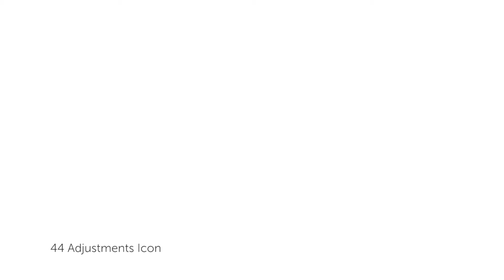How to Make an adjustments Icon | Make Icons 44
Always make adjustments to your process.